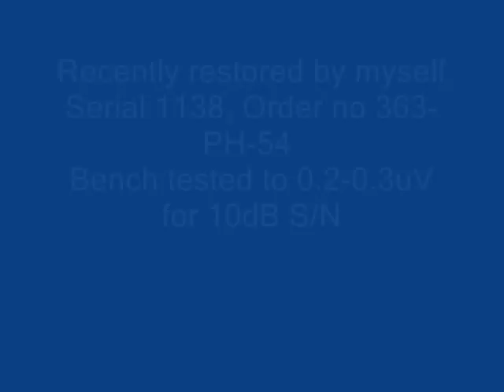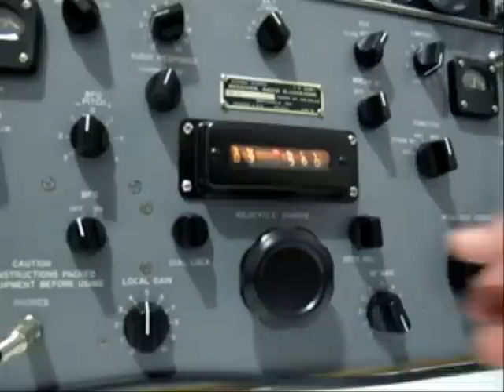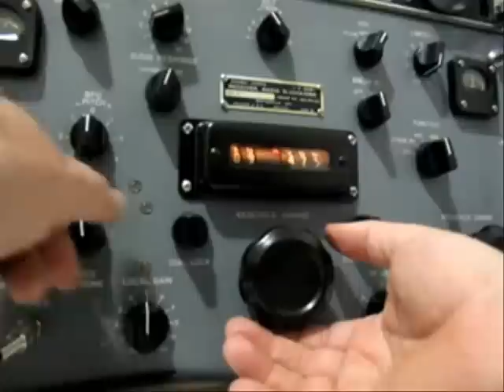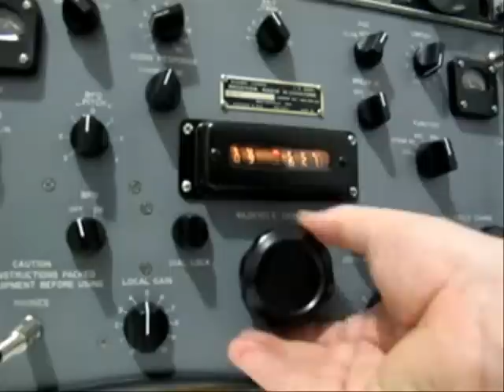Motorola R-390A listening on 9MHz.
The superb R-390A HF Receiver. Tuning around the 9MHz Band.